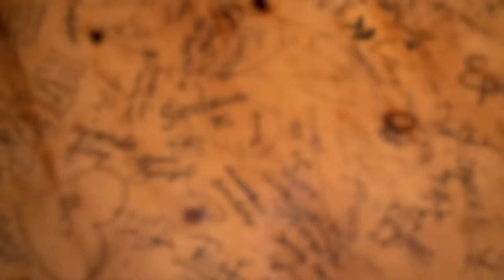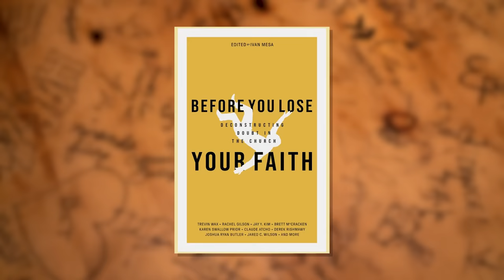Rhett Bought a Bible - Rhett’s Deconstruction 2 Years Later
This week, Rhett revisits his deconstruction for the second year in a row. He discusses buying a study Bible to revisit his feelings on his Christianity, as well as other literature that has helped him reshape the way he views faith, as well as helped him find truth and meaning, and why they’re different.